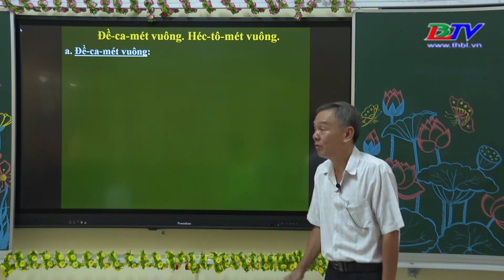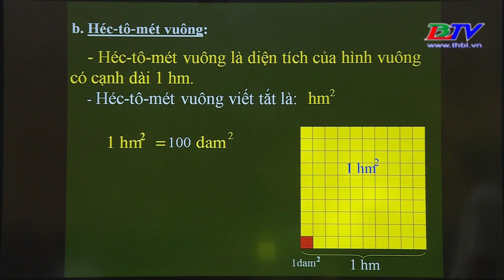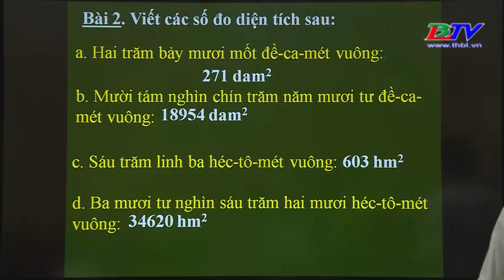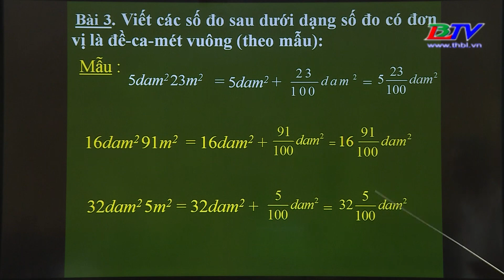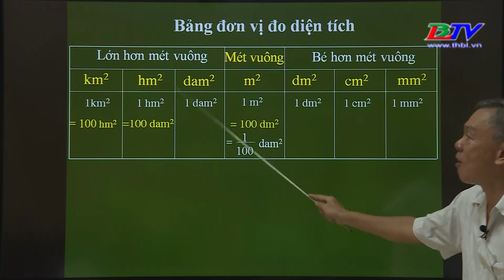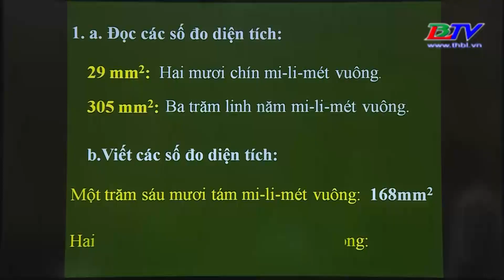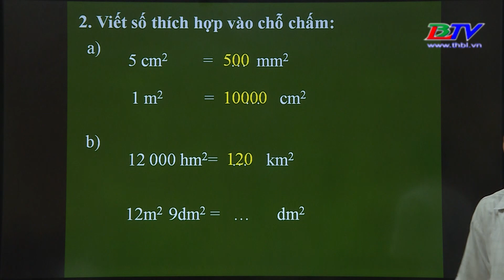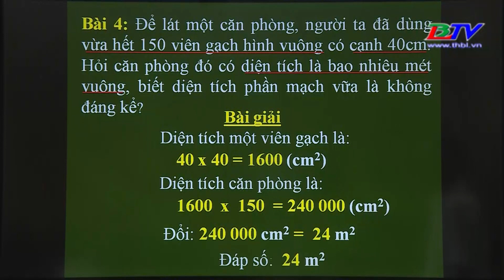Dạy học trên truyền hình | Toán - Lớp 5 - Toán đổi đơn vị, toán có văn liên quan đến đo diện tích